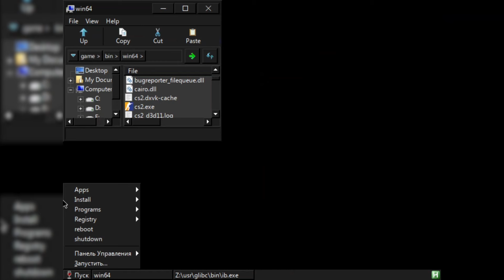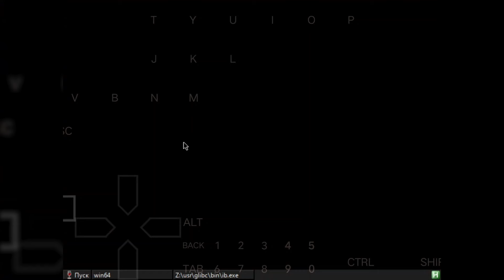Counter-Strike 2 (beta) на Android (Mobox WoW64, Snapdragon 8+ Gen 1, Turnip DXVK)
Очень плохо идет, еле еле до 15 - 20 FPS с ботами, с просадками до 10 fps
Плюс еще картинка немного мерцает и потом вылетает игра. В основном смысла от CS2 на Мобоксе нет, так как есть CS:GO или CS:S, или CS 1.6
Без записи возможно выше FPS

InputBridge от DotNetBurst
Mobox

Видео создано в научных целях

0:00 - Вступление

0:02 - Mobox

1:15 - Геймплей

Характеристики устройства:
Смартфон: Legion Y70
Процессор: Snapdragon 8+ Gen 1
ОЗУ: 16 GB LPDDR5
Root Права: Есть
Android 12
Оболочка: ZUI 14.0.697

Настройки Mobox "2 Settings":
Разрешения экрана: 720x540
Wine: wine-8.18-vanilla-wow64
Ядра: 0-7
Dynarec settings=45

Меню пуск
dxvk-dev
turnip-v5

Характеристики теста:
Вес: 18.9 ГБ
Потребление: До 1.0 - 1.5 Ah
- с "Balance Mode" потребление и нагрев на 80% ниже, FPS на 80% ниже
FPS: 10 - 20
GPU: 10 - 30%
Настройки: Низкие
winecfg: Windows 10
Рендер: DirectX 11.1
Год выхода: 2023
Разрядность: 64 бит